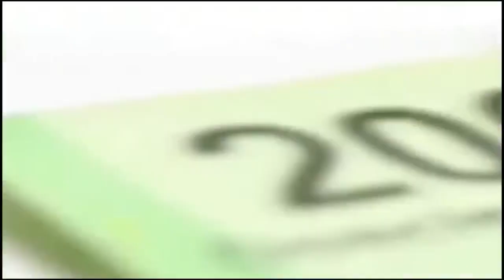Napito y su larga lista de delitos